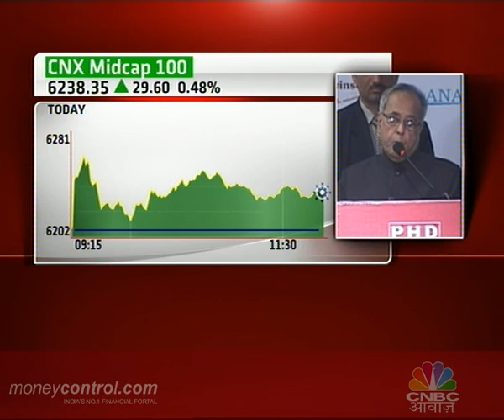KISAN DIWAS SEG 3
Though agriculture is an occupation on which almost two third of our population depends -- but we are doing very little to change the fate of the farmers. To increase production very little has been done on front of policy and its implementation -- there is no Focused efforts to modernize and incentivize farming. Awaaz is doing special series on state of agriculture and farmers, their problems, weakness and how to overcome it and strengthen this occupation to exploit its full potential